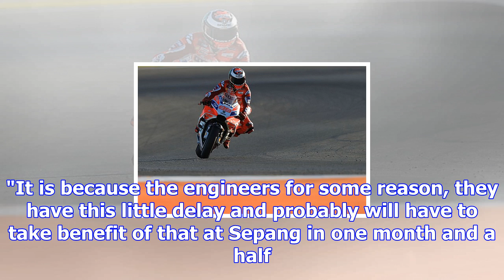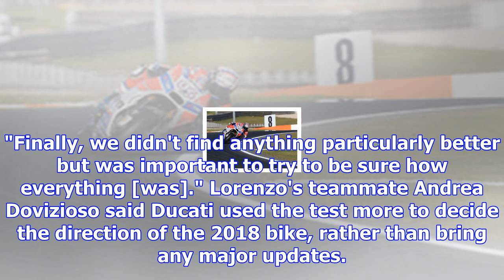Lorenzo: ducati's 2018 progress "delayed" compared to rivals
Ducati was focusing on minor changes during the two-day Valencia MotoGP post-season test, the Italia...